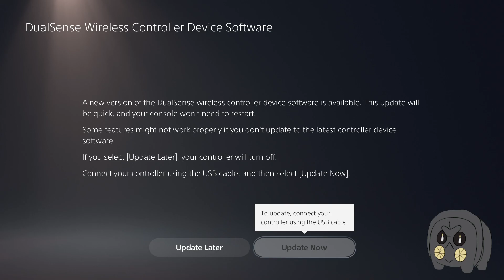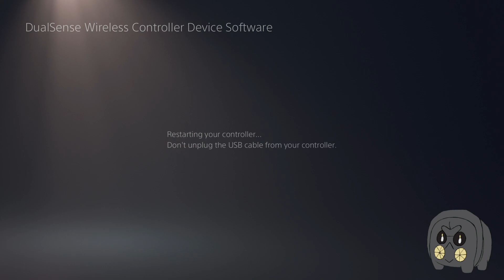Ghostwire: Tokyo (Session 4)